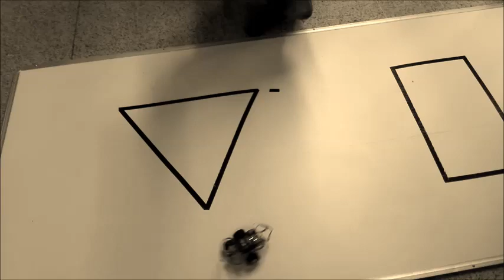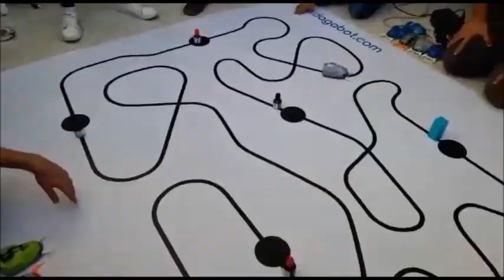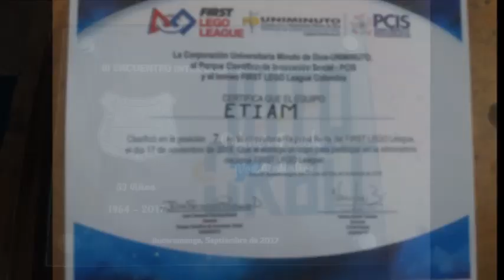experiencia significativa politecnico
Este vídeo resalta los procesos realizados en el I. Politécnico con el club de Robótica y la modalidad de Programación de Objetos y Robótica.